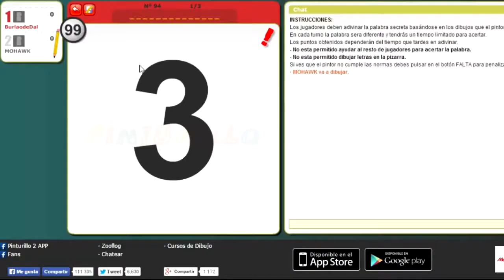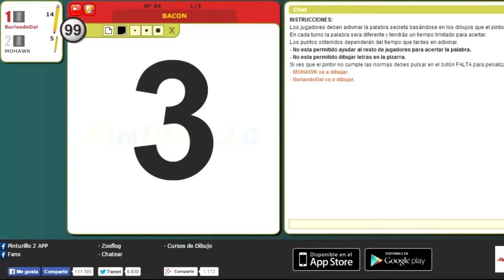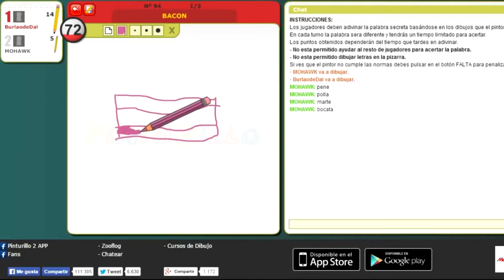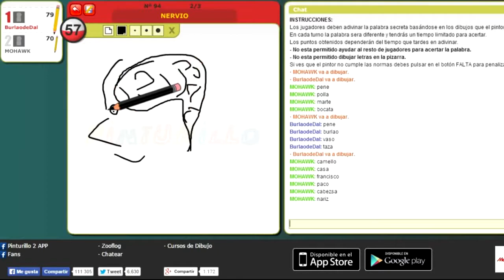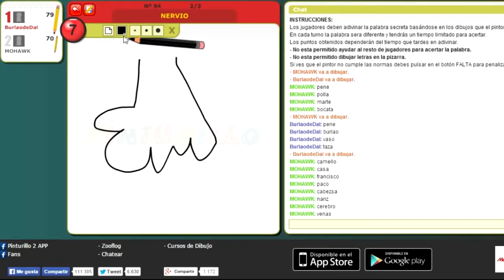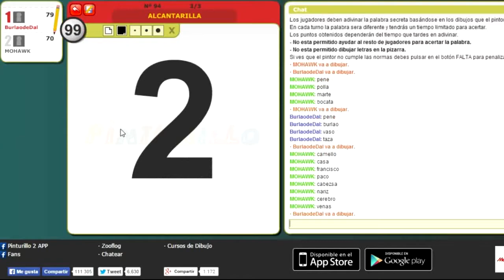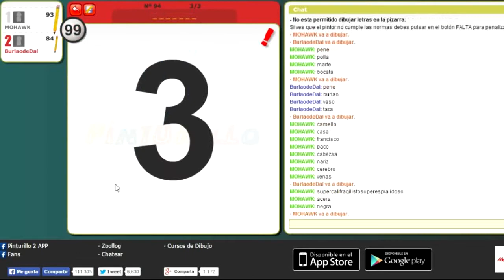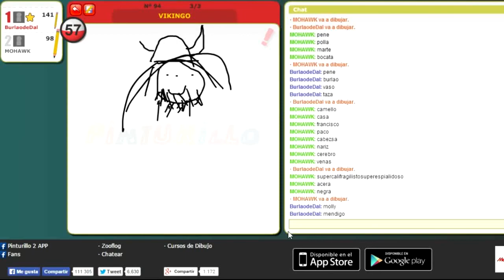PINTURILLO 2 | Dos Pipazos dibujando | KEVINUNDOK c/ dcv1996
Partida a Pinturillo con dcv1996

Otras Etiquetas:
Race ElRubiusOMG Willyrex TheWillyrex LuzuGames Alexby11 Vegetta777 ElRincondeGiorgio TuProponesYoHago ivanforever